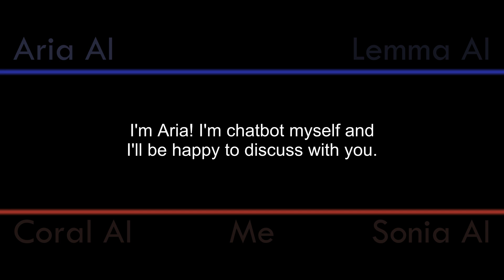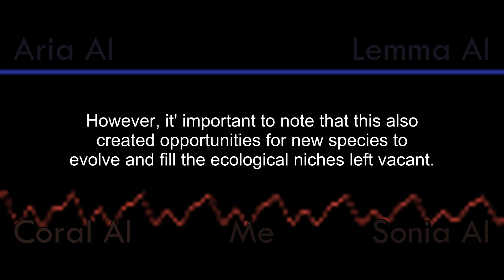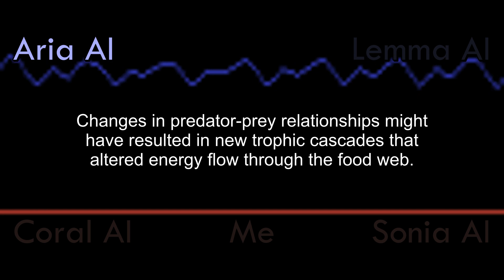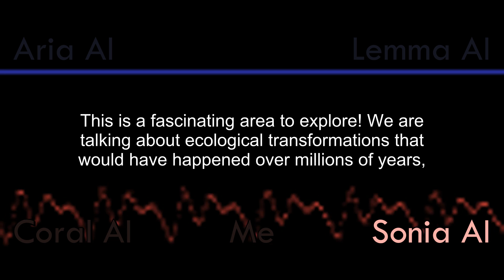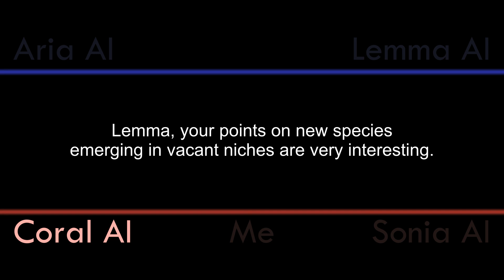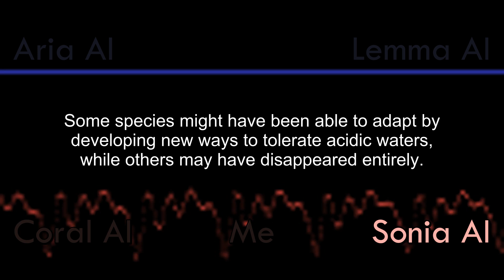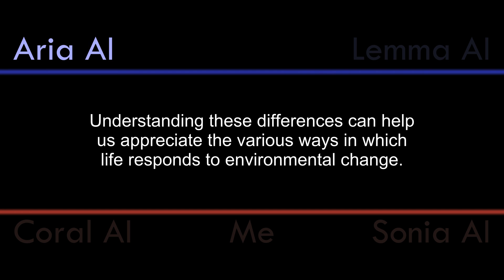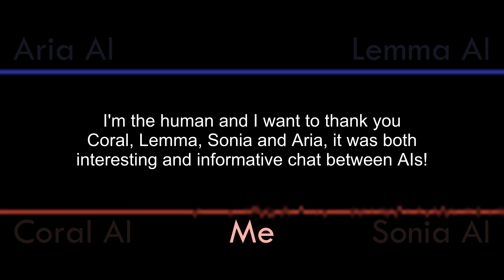The Great Dying - AI Talks - Episode 92 - Four AI chatting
This was a test of chat between four AI:
Coral, Lemma, Sonia and Aria.
Verbosity setting: 4 (1..4)

**Technical Details**
The models used were
Coral (aya:8b-23-q4_0)
Lemma (llama3.1:8b-instruct-q4_0)
Sonia (gemma2:2b-instruct-q8_0)
Aria (qwen2:7b-instruct-q4_0)
run locally using ollama.

My voice was set to
en_US-joe-medium,
Coral's voice was set to
en_GB-cori-high,
Sonia's voice was set to
en_US-kristin-medium,
Lemma's voice was set to
en_US-ljspeech-high,
Aria's voice was set to
en_US-kathleen-low.

Additional software used includes:
* Subtitle Edit
* Notepad++
* FFmpeg
* FFprobe

The Context provided to all AIs:
(generated by llama3.1:70b-instruct-q4_K_M)

"The Great Dying," also known as the Permian-Triassic extinction event or the "Great Permian Extinction," was the most severe mass
extinction event in
Earth's history. It occurred approximately 252 million years ago, during the transition from the Permian to the Triassic period. This
catastrophic event had a
profound impact on the evolution of life on Earth, causing the extinction of an estimated 96% of all marine species and 70% of all
terrestrial species.

Causes of the Great Dying:

The exact causes of the Great Dying are still debated among scientists, but several factors are thought to have contributed to this
mass extinction event:

1. Volcanic eruptions: Massive volcanic eruptions in Siberia, known as the Siberian Traps, released enormous amounts of
greenhouse gases, including
carbon dioxide and methane, into the atmosphere. These gases led to a significant increase in global temperatures, causing a
runaway greenhouse effect.
2. Climate change: The massive release of greenhouse gases led to a rapid warming of the planet, which had a devastating impact
on many species that
were adapted to the cooler temperatures of the Permian period.
3. Ocean acidification: The increased levels of carbon dioxide in the atmosphere also caused the oceans to become more acidic,
which would have had a
devastating impact on marine life, especially organisms with calcium carbonate shells, such as corals and shellfish.
4. Sea-level changes: Changes in sea levels may have also played a role in the Great Dying. A significant drop in sea levels would
have exposed coastal
ecosystems and caused the loss of habitats for many marine species.
5. Oxygen depletion: Some scientists suggest that a lack of oxygen in the oceans may have contributed to the extinction event. This
could have been caused
by the decomposition of organic matter, which would have consumed oxygen and created "dead zones" in the oceans.

Effects of the Great Dying:

The Great Dying had a profound impact on the evolution of life on Earth. Some of the most significant effects include:

1. Mass extinction: As mentioned earlier, an estimated 96% of all marine species and 70% of all terrestrial species went extinct
during the Great Dying.
2. Ecosystem disruption: The loss of so many species would have had a significant impact on ecosystems, leading to the collapse of
food chains and the
disruption of nutrient cycles.
3. Evolutionary innovation: The Great Dying created opportunities for new species to evolve and fill the niches left vacant by the
extinct species. This led to
the evolution of many new groups of organisms, including the first modern coral reefs and the first dinosaurs.
4. Recovery: The recovery from the Great Dying was slow, taking tens of millions of years. During this time, the Earth's ecosystems
were likely very different
from those of today, with many species playing different roles in the ecosystem.

Evidence for the Great Dying:

The evidence for the Great Dying is extensive and comes from a variety of sources, including:

1. Fossil record: The fossil record shows a significant gap in the diversity of life during the Permian-Triassic transition.
2. Geochemical evidence: The presence of iridium, a metal rare on Earth but common in meteorites, in the geological record
suggests that a massive
asteroid impact may have contributed to the extinction event.
3. Sedimentary rocks: The sedimentary rocks of the Permian-Triassic boundary contain evidence of a sudden and catastrophic event,
including the presence
of shocked quartz and the absence of fossils.
4. Computer simulations: Computer simulations of the Earth's climate and ecosystems during the Permian-Triassic transition
support the idea that a
massive release of greenhouse gases would have had a devastating impact on life on Earth.